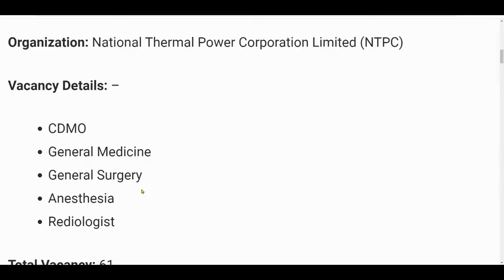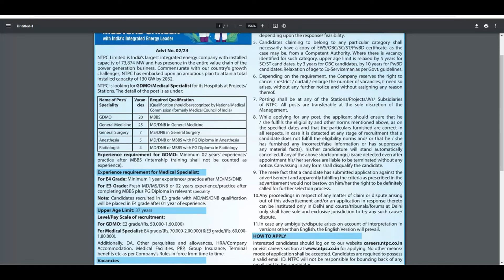NTPC Recruitment 2024 | NTPC New Vacancy 2024 | Govt Jobs Jan 2024 | No Exam | Latest Jobs 2024